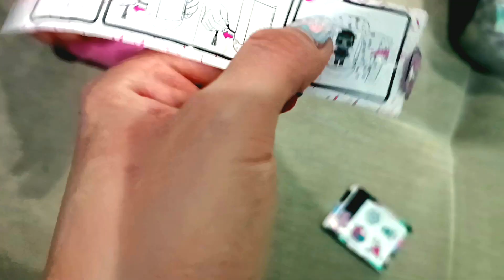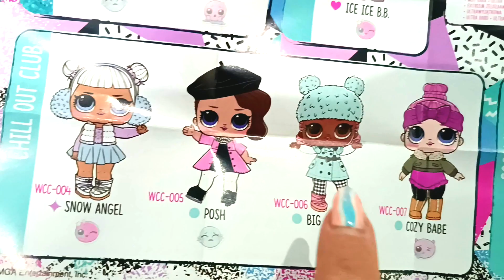Распаковка куклы Лол / Unboxing LOL Surprise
Распаковка LOL Surprise. Миленькая куколка.